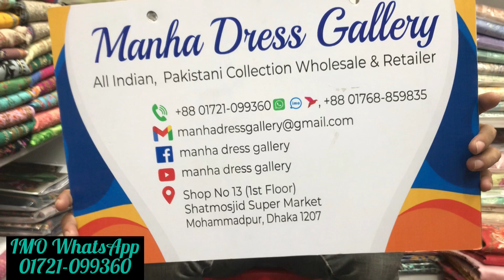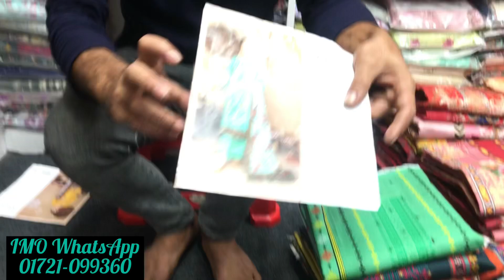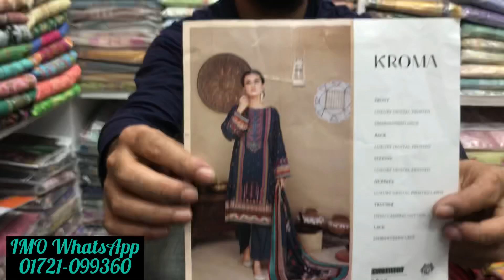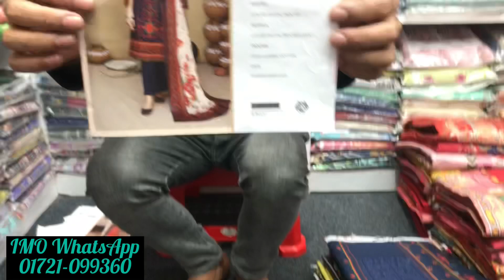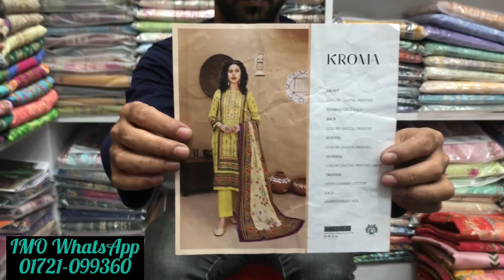Pakistani New korma vlo 03- Gulljee collection